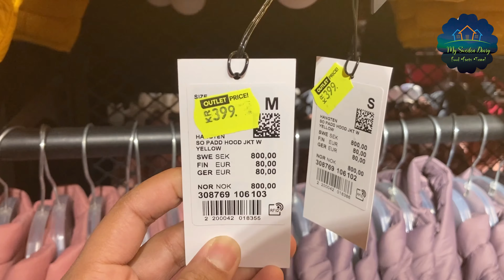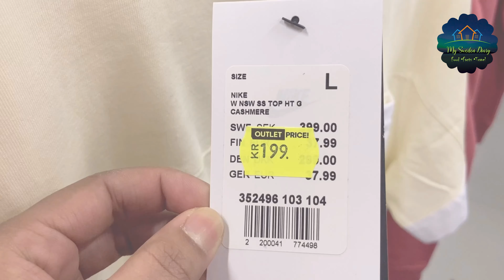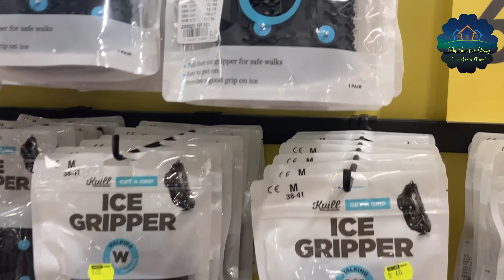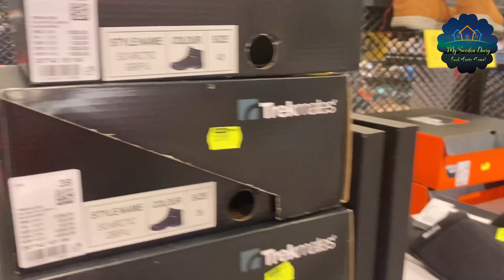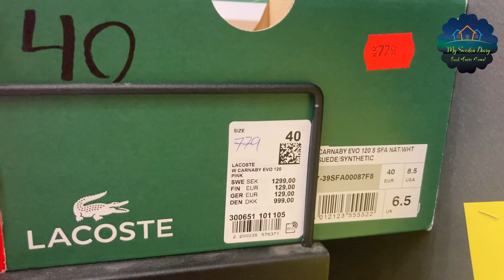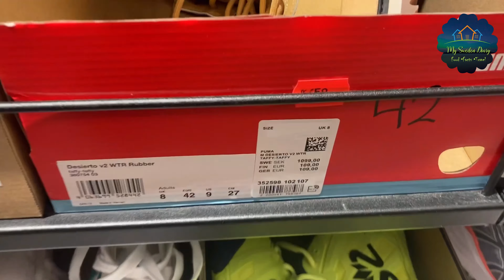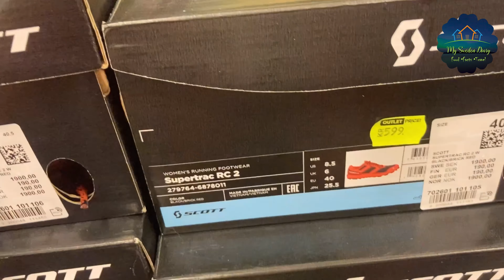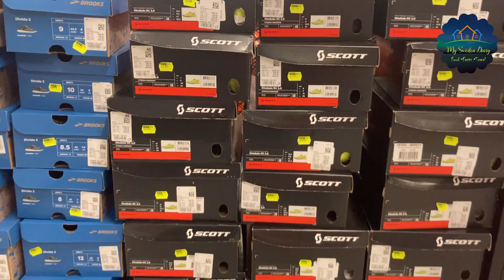Stadium 🛍 vlog | Winter shopping in🇸🇪 | Shoes collections in stadium| first video of 2022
Hello Everyone,

Here comes with another interesting video of shopping in Sweden. I am sharing here with some shopping experience in stadium.